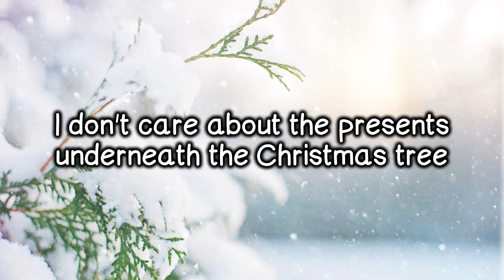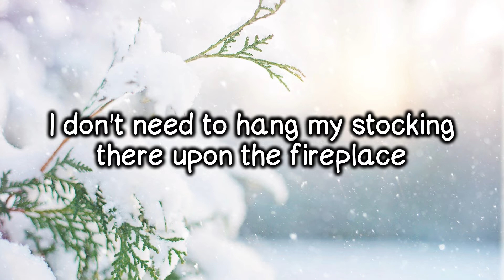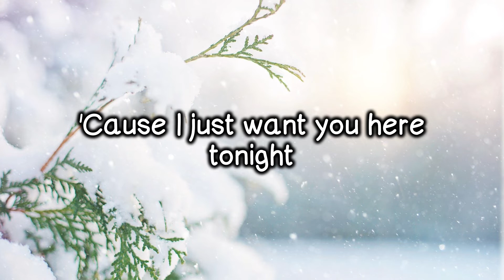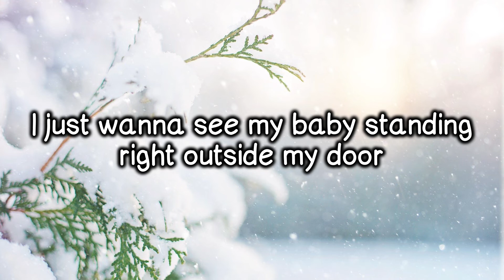Mariah Carey - all I Want For Christmas Is You (lyrics)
© If any producers or label has an issue with song or picture, please get in contact with us and we will delete it immediately

Yeah

You, baby

You, baby

You, baby